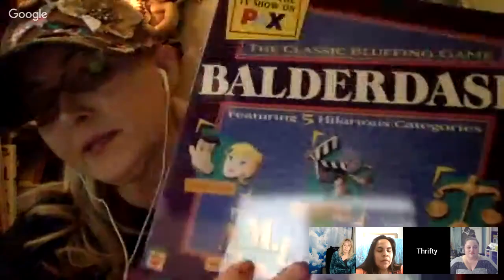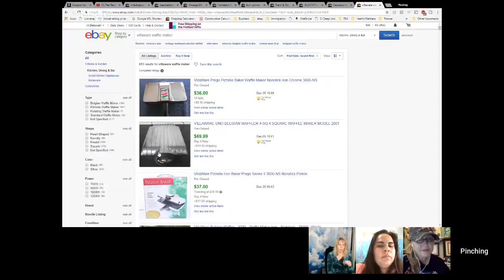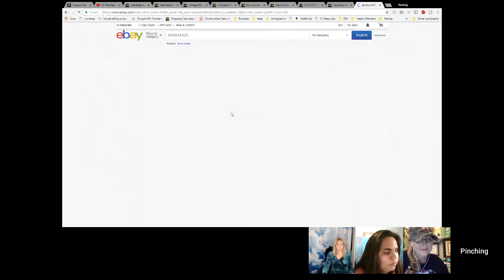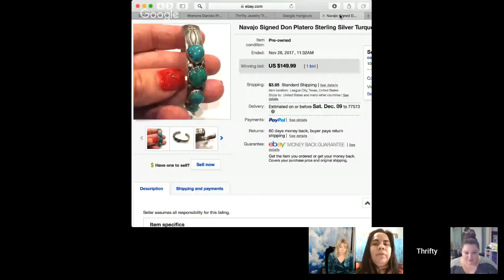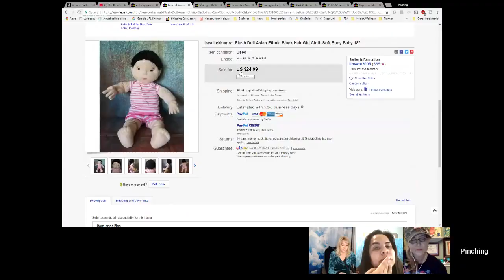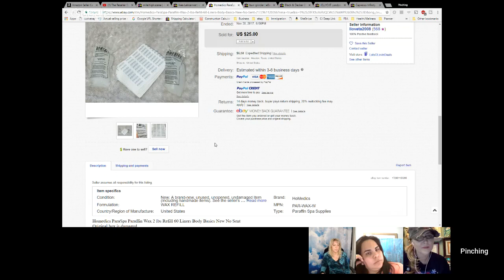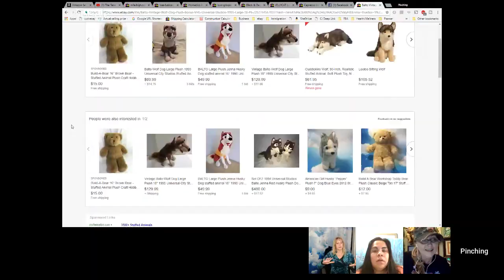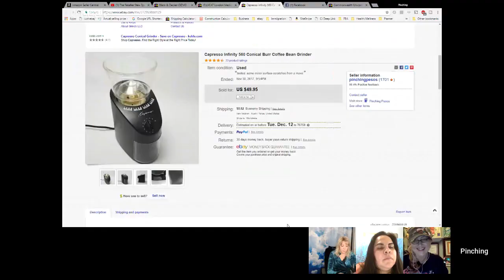The Reseller Stew Episode 71- Talking Reselling on eBay and Amazon - Hauls and Profits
Tonya's Jewelry Subscriptions Box

Join me over on Facebook at The Stew Team consists of  April  (The Reseller Learning Curve), Robin (PinkKneesPickings), Tonya Sheets (Thrifty Treasures), Yvon (Flipping Easy), Holly (LargeFlippingFamily), Steph (Resale Killers) and myself Deborah (Pinching Pesos)
 Tonya’s bio: I am a stay at home mom to two beautiful children. I enjoy going to garage sales and thrift stores and flipping my finds on eBay, Amazon and Etsy. I also have an antique booth.

Yvon’s Bio: Picky Picker with an Artistic Temperament & Nuevo Hippie Spirit that enjoys Flipping Unique Clothing and Iconic Collectibles in a Fun Loving, EZ Breezy manner ...
You can find Art, Talent & Inspiration in just about any item...I Love trading pieces and helping them find their new proud owners...It feels very green & socially responsible.

Wife and Mother of a large family. Casual reselling has been in my blood for as long as I can remember. Dumpster diving really ignited something for me. Selling all the treasures I found showed me the potential for making reselling into an addition income for my family became real. I have since also added Amazon FBA as an additional source of income.

Deborah’s Bio: Mother of Four. I started reselling as a way to bring in extra money during time as a SAHM mom. Turned full time reseller June 2014, but still only puts in part-time hours with plans to ramp up. I get the majority of my inventory from GW and Savers. I have a 65/35 business Ebay to Amazon with some times an equal income coming from Ebay and Amazon even though Amazon takes up considerably less time. My bread and butter are appliance parts, supplemented by higher dollar treasures.
The Reseller Learning Curve (April’s Group)